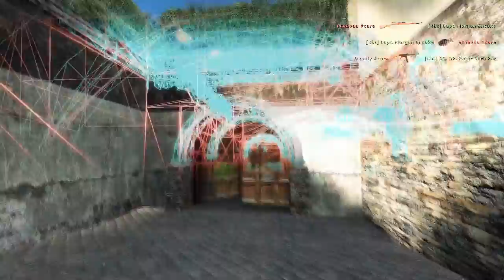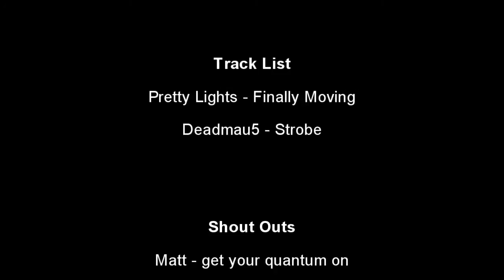ChrisW - What A Player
Produced By: Peter "Negative!" U.
Time: 05:37 Minutes
Codec: H264
Video Size: 1280x720
File Size: 498MB

Song #1: Pretty Lights - Finally Moving
Song #2: Deadmau5 - Strobe

Featuring:
ChrisW

Comments: there will be no "nade and 2 frag" frags in here.